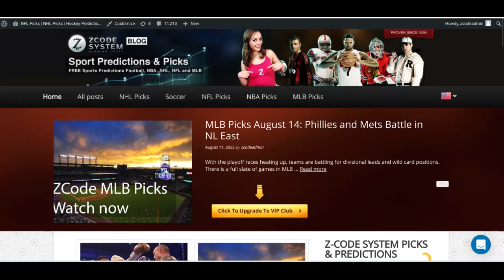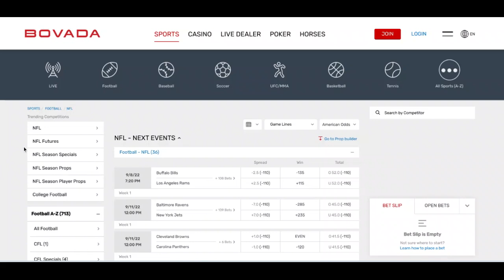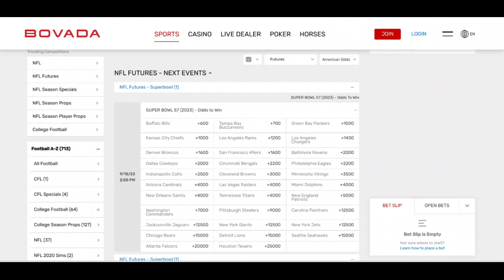NFL 2022 Preview: Buffalo Bills favorite to win Super Bowl LVII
The Buffalo Bills are the bookmakers' favourite to win the Super Bowl. After starting at odds of +750 along with the KC Chiefs, the Bills have pulled ahead. In our latest video, I discuss the odds for the upcoming NFL season.